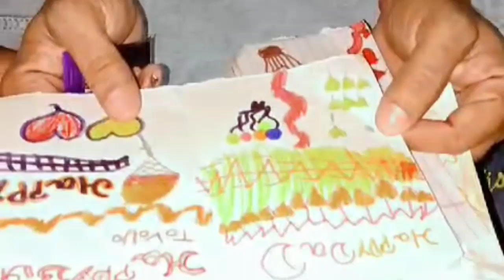Shota jeha yaadgar family vilog||Devra da birthday#newvilog punjabfamily @prabhjot 26 Mehra vilogs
welcome to my channel  is channel pr apko vilogs ke sath home decoration ideas se related videos milenge to please channel ko like share and subscribe jroor Krna aur comment kr k batana k ap ko video kaise lagi

Daily routine

Home dacor idea

Daily vlogs

Vlogs

Vloger

Vlogging

YouTube Video

India

Indianvideos

Masti